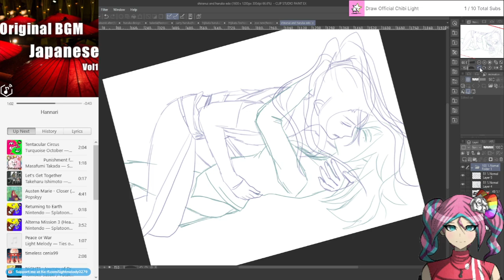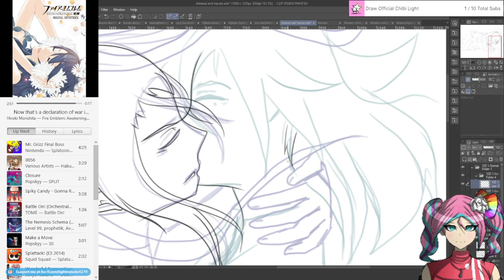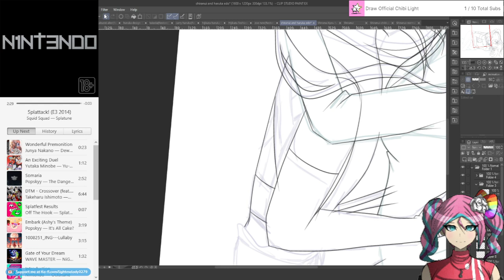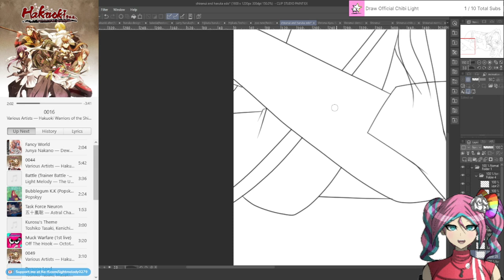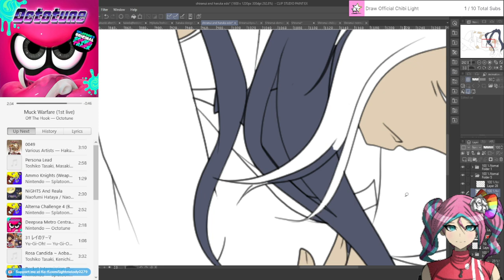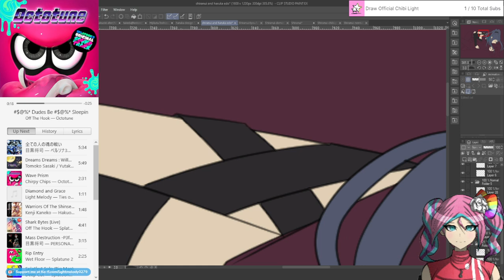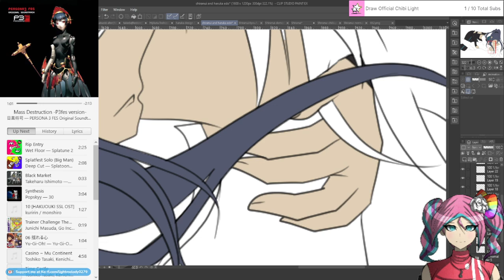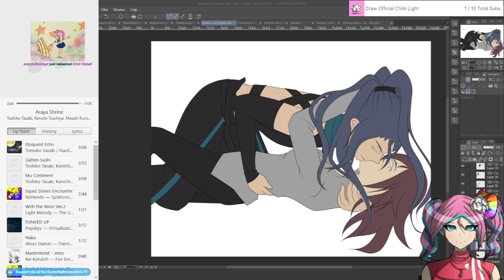Hakuoki Alter Art (05-02-24)